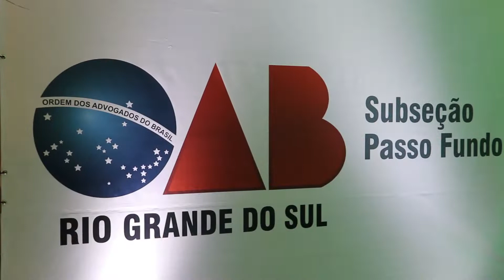TV OAB/RS - Solenidade de posse | Subseção de Passo Fundo | Gestão 2022-2024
O presidente da OAB/RS, Leonardo Lamachia, já empossou mais da metade das diretorias de subseções. No sábado (14/05), ocorreu a solenidade de posse da diretoria e do conselho subseccional da OAB Passo Fundo.

O advogado Flávio Benvegnú Júnior assumiu a entidade para a gestão 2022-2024.